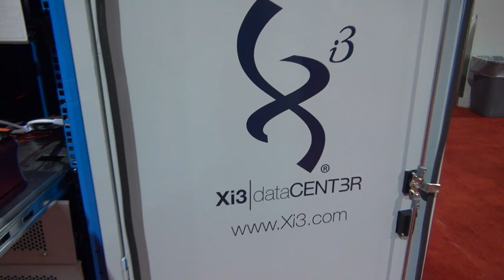CES 2013 Xi3 Piston Data Center Crazy Booth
Manifestation Magic Alexander Wilson Law Of Attraction - Money Wealth Health Love
Manifestation Magic (Alexander Wilson) & Special Discount Today

Become a DoorDash driver! Work flexible hours and get a $100 bonus after 200 deliveries.